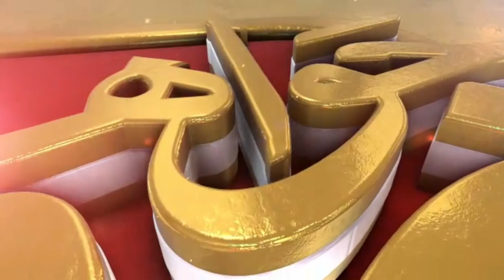21 Ramzan Mubarak youme Hazrat Ali special transmission (مناقب حضرت علی کرم اللہ وجہہ) || live